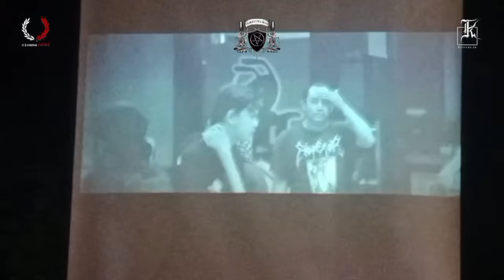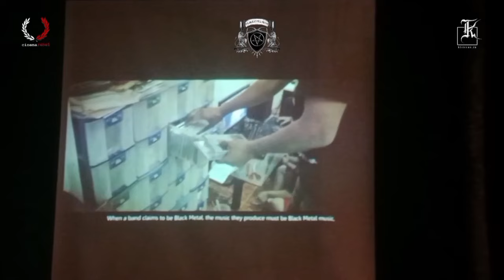🎥 Sudah Lewat 8 Tahun, Film Dokumenter Black Metal Indonesia Kembali di Putar | Malang 20.01.2024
🎥 Sebagai salah satu aliran musik yang kontroversial, black metal seringkali menjadi perbincangan yang kebanyakan berakhir pada pandangan sebelah mata.

Demi membuka sisi-sisi yang tidak diketahui banyak orang, Hernandes Saranela membuat satu film dokumenter berjudul "Where Do We Go", Sabtu, 20 Januari 2024 bekerja sama dengan MALANG BLACK METAL DIVISION yang diadakan di Mbalong Cafe Karanglo, Malang. Dan diadakan diskusi dan pemutaran film dokumenter ini.

Dari sini diharapkan dapat menjadi sarana pengetahuan untuk mengetahui kultur black metal. "Black metal adalah satu turunan dari aliran metal yang cukup digandrungi oleh musisi tanah air, pun diikuti oleh jumlah massa penikmatnya yang lumayan banyak," kata Hernandes Saranela.
Selain karena musiknya yang cadas dan memiliki magnet tersendiri, ada beberapa hal yang seringkali menjadi sorotan ketika mendengar black metal. Banyak hal yang bersifat pro-kontra mengelilingi pergerakan dari black metal ini sendiri.

Beberapa pengadopsi black metal di luar negara Indonesia memang secara total mengadaptasi gaya dan prinsip yang terkesan “nyeleneh”, tetapi bagaimana dengan musisi di negara kita?

Film "Where Do We Go" diharapkan akan menjadi pencerah mengenai skena black metal yang ada di Nusantara. Melibatkan para pelaku black metal tanah air, film ini menjadi visualisasi yang kredibel dalam memaparkan latar belakang dari para pemusik beraliran black metal.
Cerita-cerita seputar alasan mereka memilih black metal, respon mengenai citra yang diusung dari black metal, hingga referensi dalam bermusik dikupas dalam film ini.
Hernandes Saranela bersama teman-temannya telah melaksanakan screening untuk "Where Do We Go" di lebih dari 30 kota di Indonesia, seperti Yogyakarta, Jakarta, Bandung, Surabaya, Riau hingga Manado.
Serta menjadi official selection pada FICIME 2019, sebuah festival film dokumenter Metal yang diselenggarakan di Kolombia.

Film ini diharapkan dapat menjadi jawaban atas ketidakpahaman masyarakat awam mengenai skena black metal. Where Do We Go seharusnya dapat menjadi pembuka jalan untuk dapat memaknai black metal tanpa harus terbawa arus.
Apresiasi terhadap para musisi yang berkecimpung di dalamnya pun menjadi salah satu tujuan yang berusaha diraih melalui film ini.

🌀 KLITERAN TV Monogram Logo & Concept by: Luna Matara ( Instagram: @luna_matara )

✔️ Low-Budget Podcaster by: Bonnie Prast